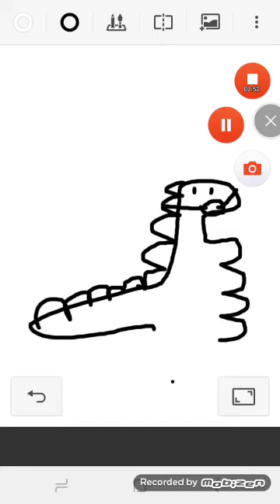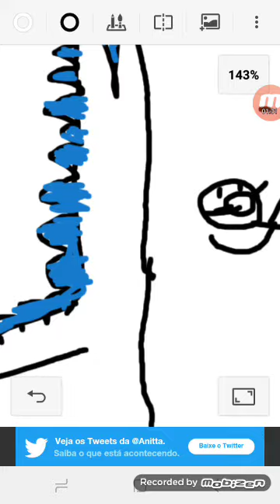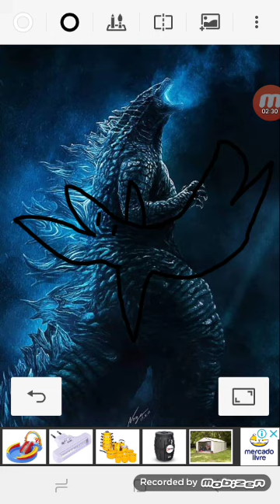GODZILLA SE PROTEGENDO DO CORONA VIRUS